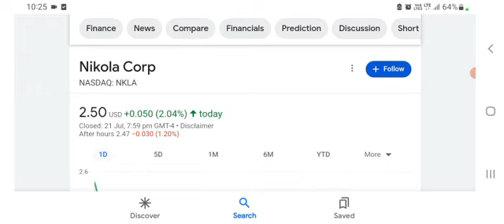NKLA STOCK | NIKOLA CORP UPSWING STARTED